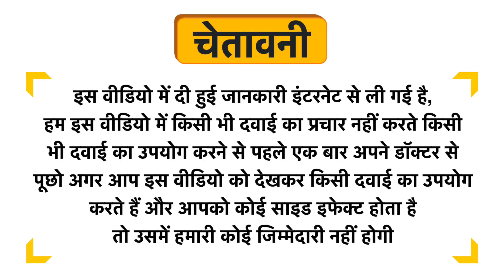Virgo Hira Bhasma Uses in Hindi | Side Effects | Review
Virgo Hira Bhasma Uses in Hindi | Benefits | Side Effects | Dose